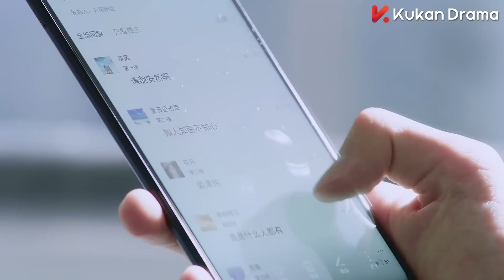女孩被人传谣抹黑，心机女还想让她当众出糗，没想到学长直接维护女孩💖| clip 初恋那件小事 A Little Thing Called First Love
✨视频来源：《初恋那件小事》 A Little Thing Called First Love

---主要演员：赵今麦
---剧情简介：长相平平的普通女高中生夏淼淼（赵金麦饰）暗恋品学兼优的帅气学长梁又年（赖冠霖饰），她为了配得上学长而努力变得漂亮和优秀。从中学一直追随他到大学的夏淼淼想和学长表白，却不知他早已喜欢上自己.